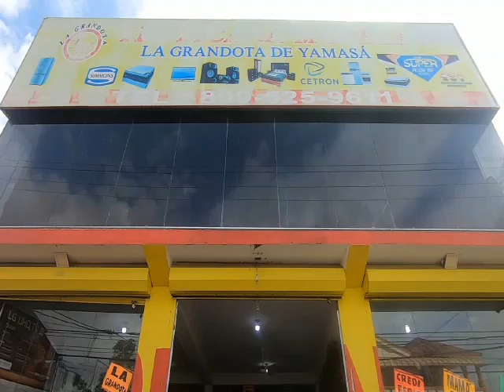Tropicana muebles "La grandota" entregó 50 premios a los 50 ganadores.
Video de Estarling